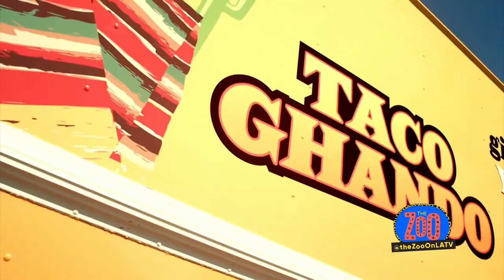Taco Shop Movie is a festive celebration of Latino Talent & Tacos | The Zoo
Taco Shop the movie starring Tyler Posey and Veronica Diaz-Carranza premieres to wide audiences and to rave reviews. We send Dennis to captivate the stars.

The Zoo on LATV:
A fast-paced, primal, and very unpredictable talk show featuring daily celebrity guests, and segments that cover everything from politics to pop culture. Nothing is off limits on The Zoo!